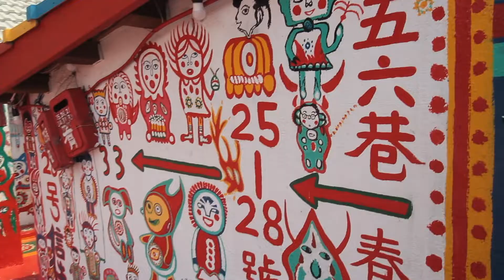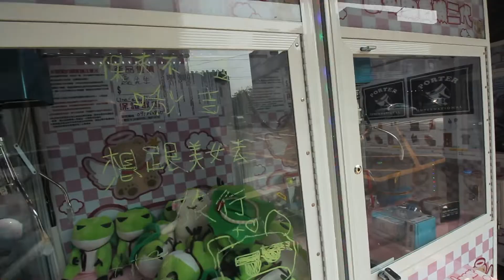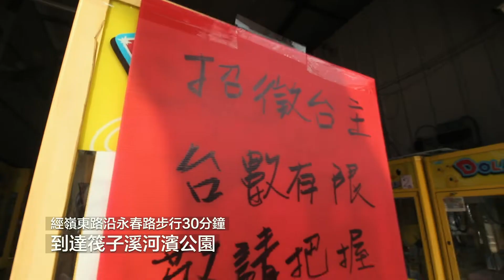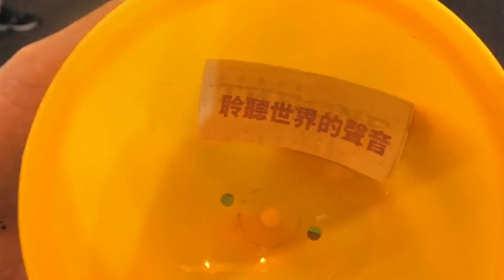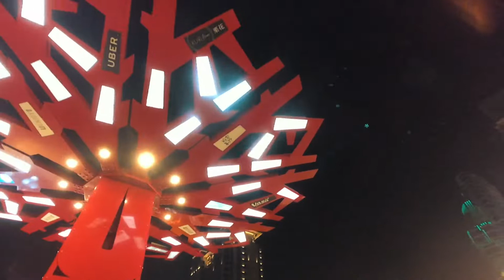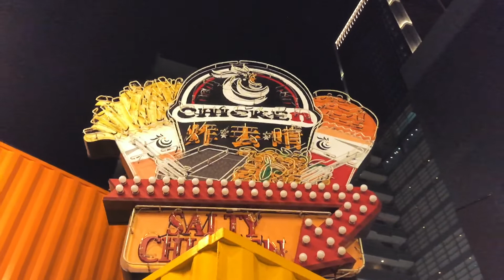大玩台中 PART 2 筏子溪新地標點必去？🌈彩虹眷村遇爺爺！🌃必去綠川新夜景！景點交通分享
搭巴士去彩虹眷村遇彩虹爺爺食彩虹雪條 四米高大台中TAICHUNG LOGO新地標 筏子溪河濱公園 宮原眼科 綠川新夜景地標靚到爆！UNO市集玩巨型扭蛋機！